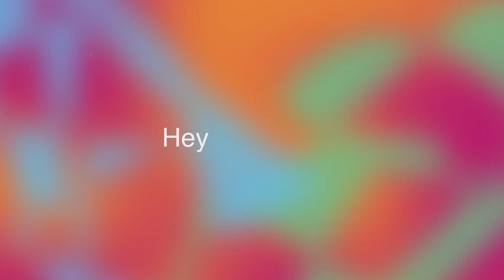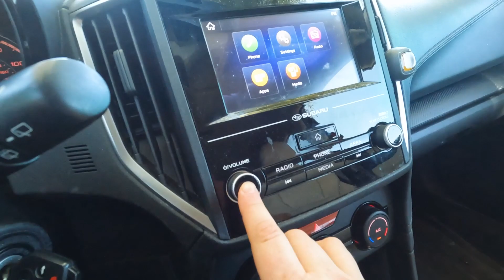breaking through barriers in the gym | weightloss journey vlogs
Breaking through some internal barriers when it comes to working out and fitness

FAQ's:
→I am a twenty-eight year old lifestyle & health blogger / YouTuber living in Long Beach. From documenting my weight loss of 150 pounds to everyday life/healthy living, my content covers a range of topics and issues! Want to chat?

● Equipment ●
→ Camera: Cannon Rebbel t6i, iPhone 8 plus, GoPro
→ Editing: Adobe Premier/After Effects